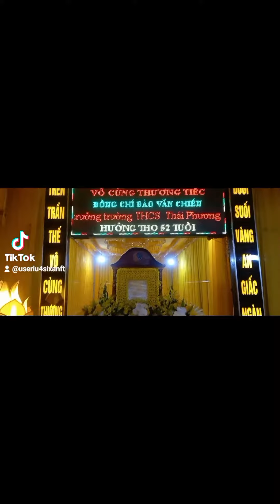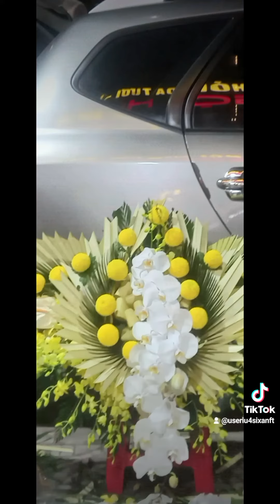CẮM HOA ĐÁM TANG. TAM CẤP. BÀN VONG. XUNG QUANH QUAN